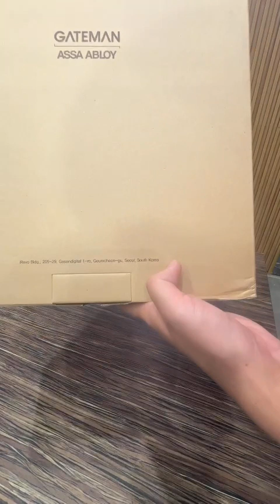Khóa cửa thông minh GATEMAN A200 FH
👉Giá  590k Ship Cod TQ  (Giá có thể thay đổi tùy đợt sale, add zalo để cập giá tốt nhất)

Bạn đang tìm kiếm một giải pháp an ninh tiên tiến và hiện đại cho ngôi nhà của mình? Khóa thông minh GATEMAN A200-FH chính là sự lựa chọn hoàn hảo với thiết kế tinh tế và tính năng bảo mật tối ưu.

1. **Thiết Kế Sang Trọng:**
- Vỏ ngoài bằng hợp kim cao cấp, màu đen bóng, mang lại vẻ ngoài hiện đại và tinh tế cho bất kỳ cánh cửa nào.
- Bàn phím cảm ứng nhạy bén với đèn LED, dễ dàng sử dụng ngay cả trong điều kiện thiếu sáng.

2. **Bảo Mật Cao Cấp:**
- Khóa mật mã và thẻ từ, đảm bảo an toàn tuyệt đối với nhiều lớp bảo vệ.

3. **Tiện Ích Vượt Trội:**
- Tính năng tự động khóa sau khi đóng cửa, giúp bạn an tâm không lo quên khóa cửa.
- Báo động khi phát hiện có lực tác động mạnh hoặc cố tình phá khóa, đảm bảo an ninh tuyệt đối.

4. **Dễ Dàng Lắp Đặt và Sử Dụng:**
- Hướng dẫn lắp đặt chi tiết, dễ hiểu, không cần thay đổi cấu trúc cửa.
- Pin dung lượng lớn, thời gian sử dụng lâu dài và dễ dàng thay thế khi cần thiết.

**Lý Do Nên Chọn GATEMAN A200-FH:**
- **Chất Lượng Hàng Đầu:** Sản phẩm đạt các tiêu chuẩn chất lượng quốc tế, đảm bảo độ bền và độ an toàn cao.
- **Bảo Hành Chính Hãng:** Chế độ bảo hành dài hạn, mang lại sự yên tâm tuyệt đối cho người sử dụng.

Với khóa thông minh GATEMAN A200-FH, bạn không chỉ nâng cao tính an toàn cho ngôi nhà của mình mà còn thể hiện đẳng cấp và phong cách sống hiện đại. Hãy trải nghiệm sự khác biệt ngay hôm nay!